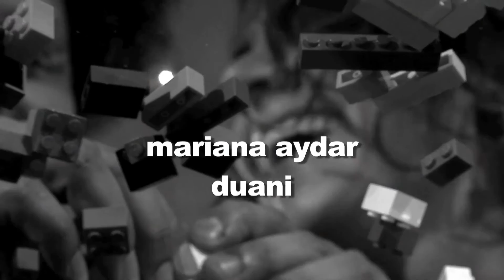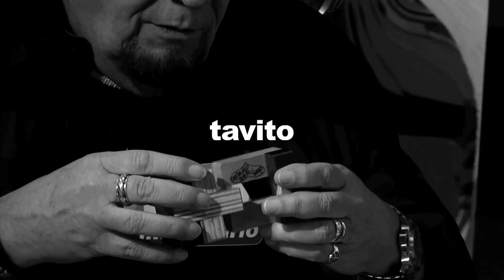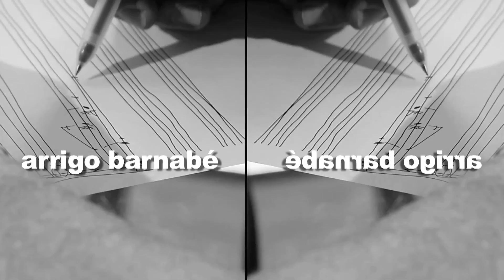Moska e todas as temporadas do Zoombido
Paulinho Moska conta a história de como literalmente sonhou com a música de abertura do programa Zoombido e, a partir disso, vem compondo uma "grande ópera".